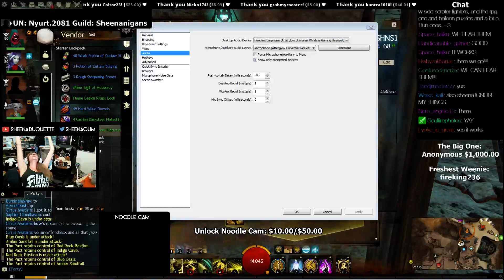Technical Difficulties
I struggle with Curse Voice and spend 14 minutes seemingly talking to myself.